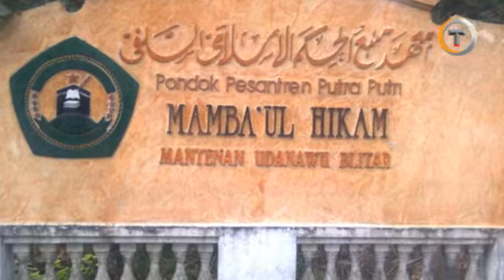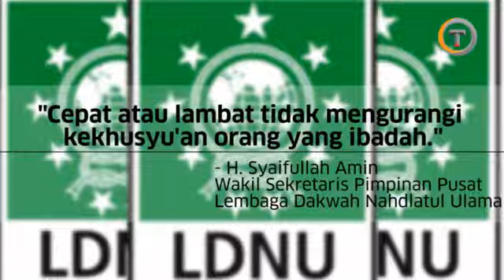Jemaah Ponpes Ini Salat Tarawih Hanya 15 Menit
Jemaah di pondok pesantren Mambaul Hikam Mantenan, Blitar mampu melakukan salat tarawih 23 rakaat dalam waktu 15 menit. Mampu menarik 5 ribu jemaah.